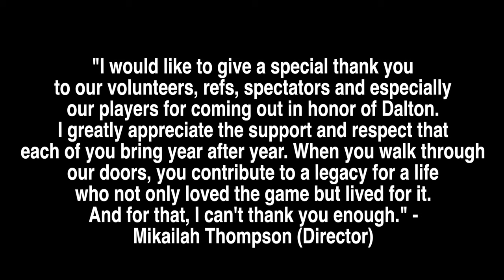5TH ANNUAL DALTON YOUNGBEAR MEMORIAL BASKETBALL TOURNAMENT 2019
ALL NATIVE BASKETBALL TOURNAMENT +2 JULY 12-14 @ THE UNIVERSITY OF COLORADO BOULDER